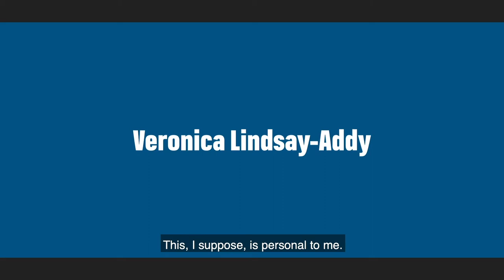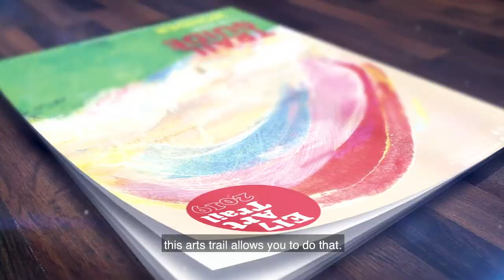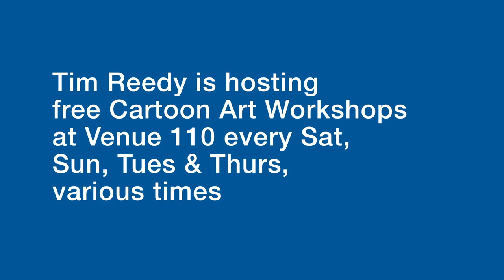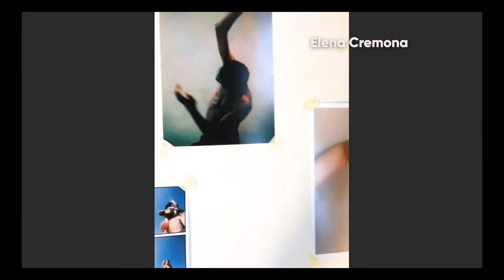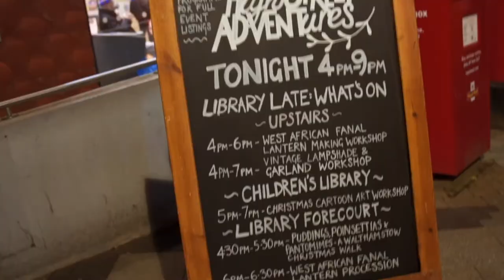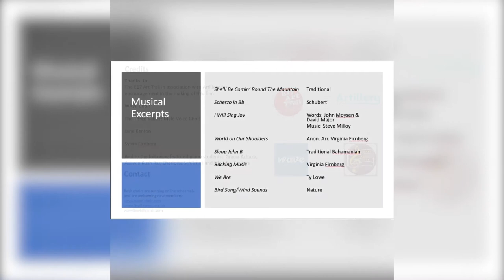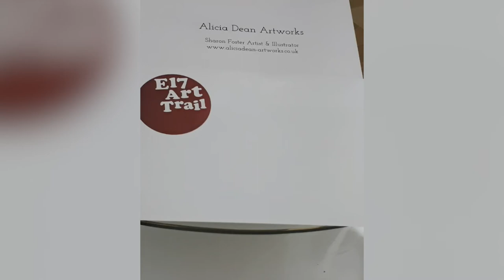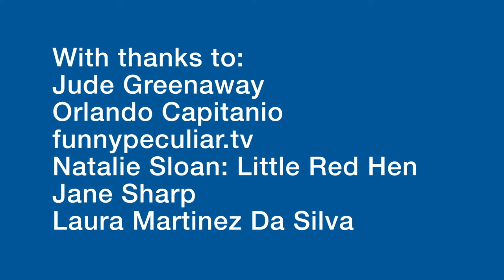E17 Art Trail Showreel 2021